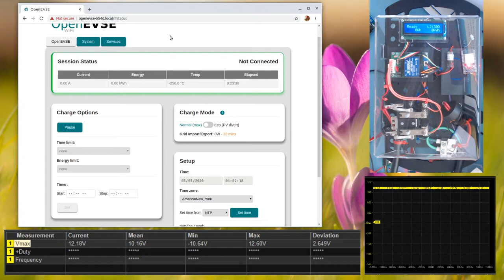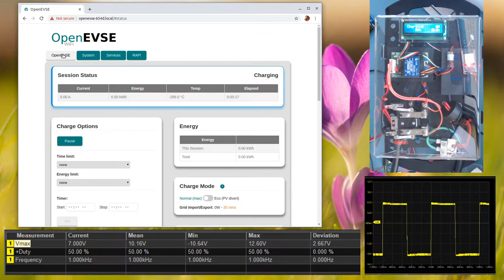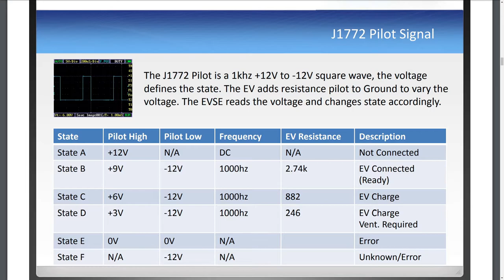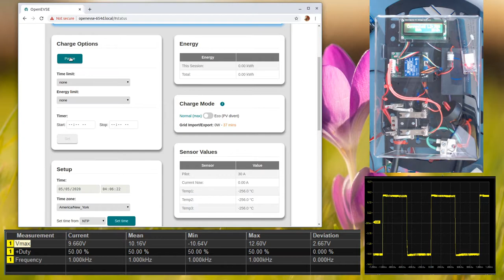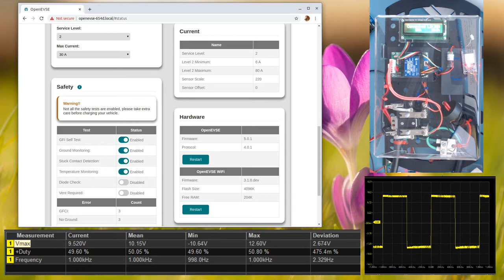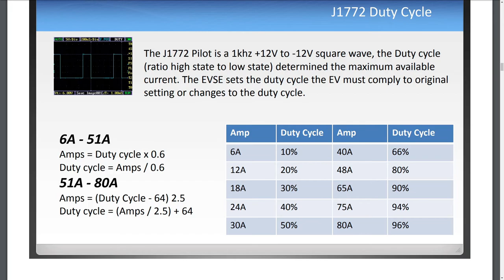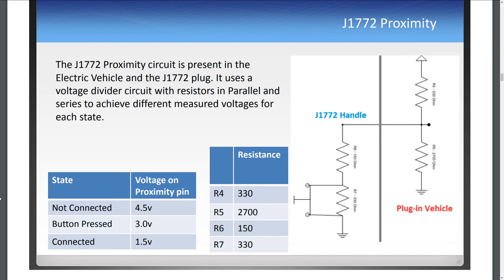EV Charging Station EVSE - What is pilot and proximity? by OpenEVSE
This Video describes the SAE J1772 pilot signal and proximity using an OpenEVSE Advanced Series Charging Station.